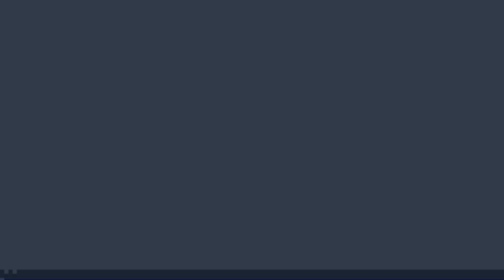LÂU LẮM SÂN QUY NHƠN MỚI VUI NHƯ HÔM NAY | MQN BÌNH ĐỊNH 2-1 THÉP XANH NAM ĐỊNH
Trận thắng hay của MQN Bình Định trước Thép Xanh Nam Định